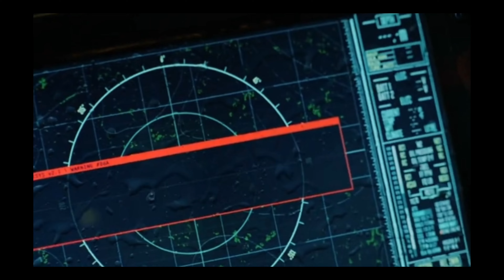Top 5 Deadliest Dinosaurs of Jurassic Park/World Franchise